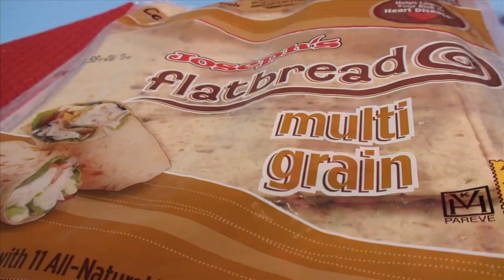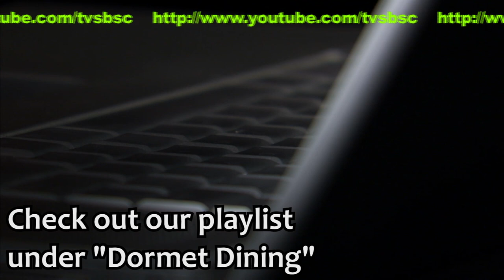Dormet Dining Lite: Episode 12 Promo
Zucchini bake, Peanut butter rolls, and Ants on a Log.

Dormet Dining Lite with Nicole Cormier, Registered Dietitian
DeliciousLivingNutrition.com